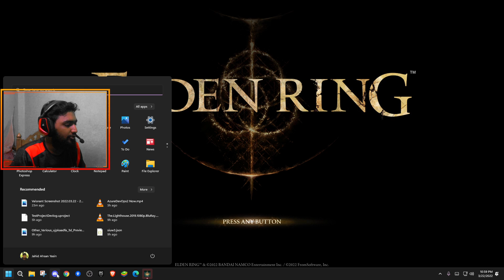Bull Boss In Elden Ring and Volcano Manor!